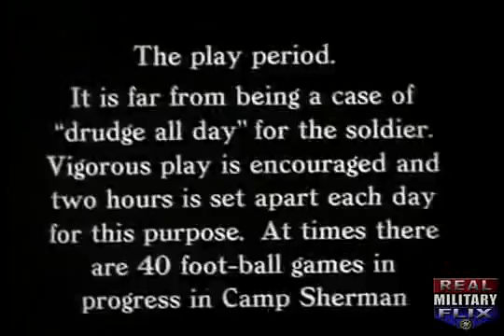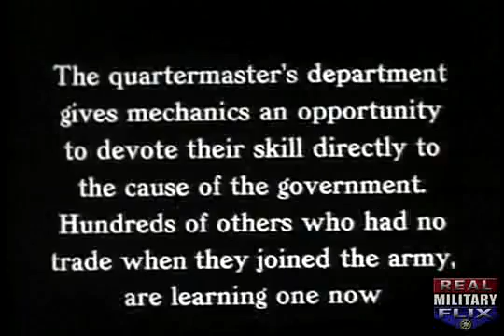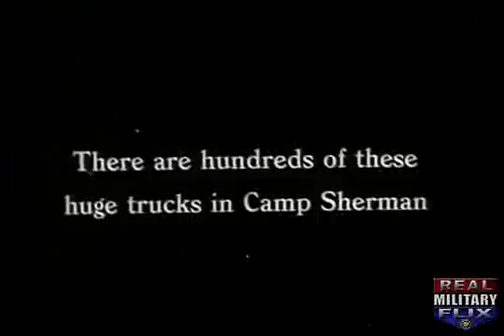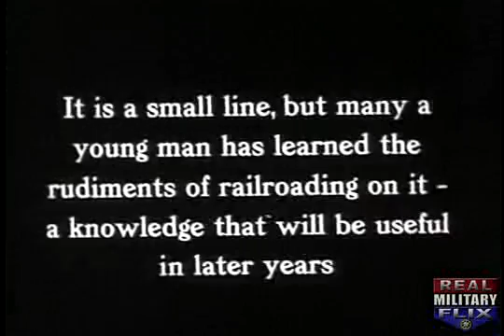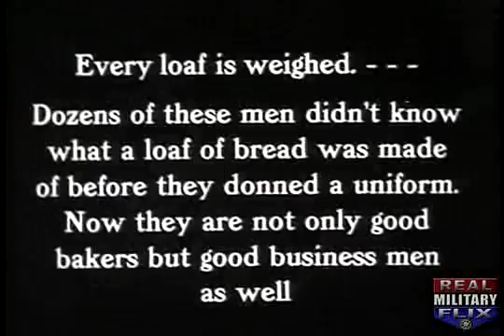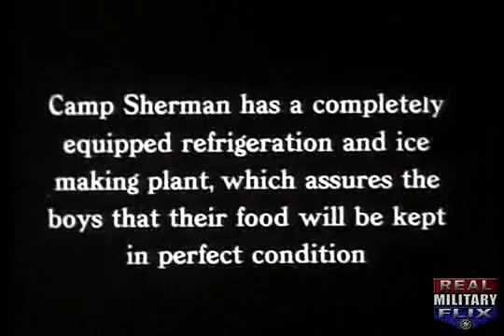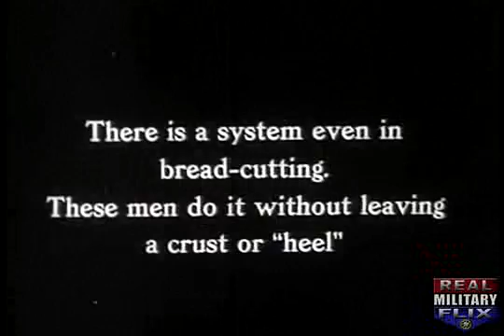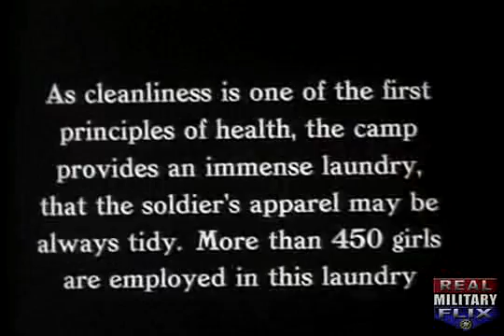WWI Basic Training at Camp Sherman, Ohio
One of the largest US Army bases for Basic Training, Camp Sherman, Ohio, is featured in this silent film. Covers nearly all activities.